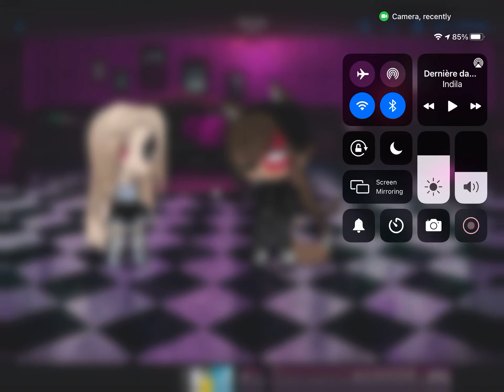Danse meme gacha life